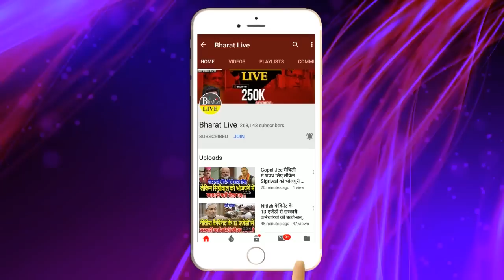40 विधायक घटने की ख़बर से संकट में बिहार सरकार!